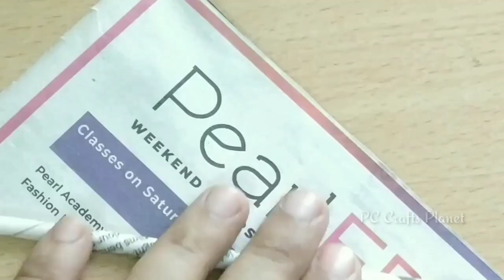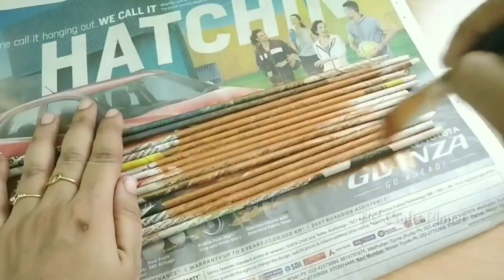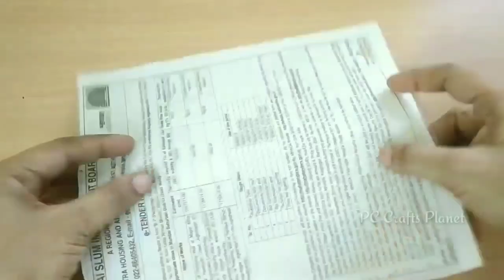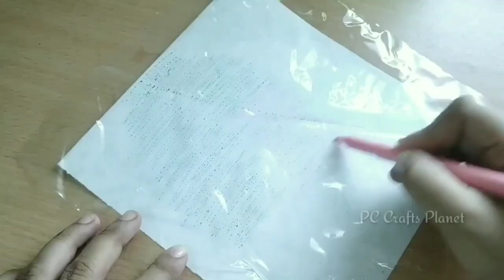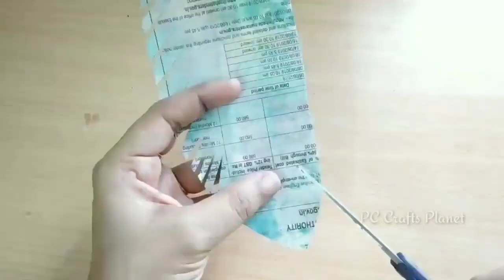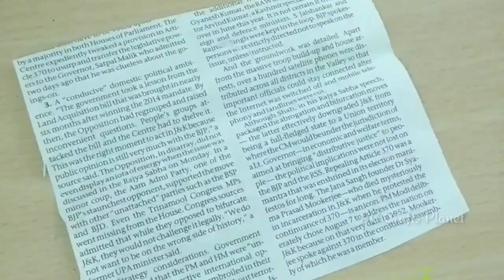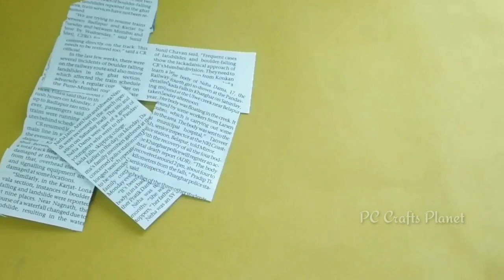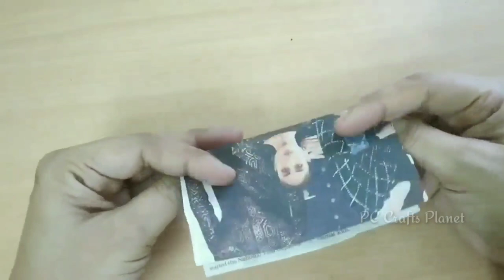6 AMAZING NEWSPAPER CRAFTS | NEWSPAPER CRAFT IDEAS | WASTE MATERIAL CRAFT IDEAS | Best out of waste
Hey guys

In this video I am sharing few amazing newspaper crafts ideas which includes wall hanging with newspaper, flower vase, newspaper coaster, newspaper flowers, newspaper feathers.

These are super easy to make. We can decorate our home with newspaper in such beautiful way and that too almost at zero cost.

if you like this video plz don't forget to hit LIKE 👍🏼 button and If you really like my work help me in growing by subscribing my channel and sharing my videos with others.

If you are visiting my channel for the first time. I would like to tell you I mainly do DIY projects using waste materials which are easy to do and looks very elegant.

CONTENT COVERED IN THIS VIDEO:

Newspaper craft
newspaper crafts
how to make wall hanging with newspaper
how to make flower vase with newspaper
how to make flower pot with newspaper
how to make feathers with paper
newspaper feathers
diy coaster
diy newspaper coaster
paper coaster
home decor ideas
home decoration ideas with newspaper
home decoration ideas with paper
how to decorate home with paper
recycled craft ideas
upcycled craft ideas
how to make flowers with paper
how to decorate wall with paper
wall decor craft ideas
newspaper art
old newspaper craft
easy waste material craft ideas
waste material easy craft